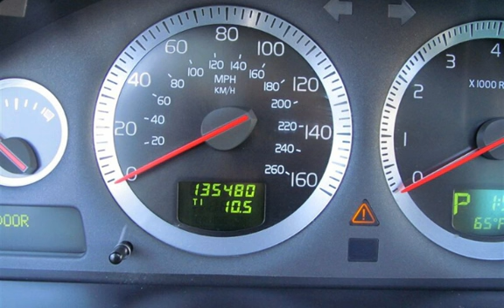2007 Volvo XC70 2.5T Cross Country AWD for sale in Grand Junction, CO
2007 Volvo XC70 AWD Cross Country Turbo wagon. It has a 2.5 5-cylinder engine with turbo charger and automatic transmission with all wheel drive. Has new timing belt and new water pump. It has air conditioning, dual power seats, heated leather seats, power windows, power door locks, adjustable steering wheel, cruise control, cd/mp3 stereo, roof rack, tow package and alloy wheels. Paint is shiny, interior is clean and tires are good. Awesome all weather traction and one of the safest cars to drive. Great performance, good fuel mileage. Come in and test drive today! All vehicles are professionally inspected by our knowledgeable Service Department. Grand Junction Affordable Auto Sales, 2385 Patterson Road, 1 block west of Mesa Mall. Reliable Vehicles, Affordable Prices.